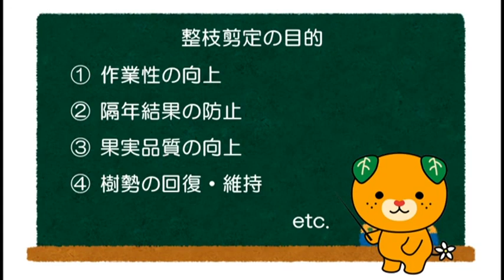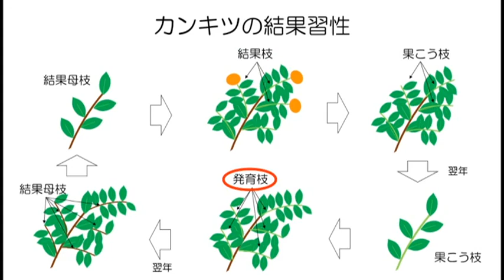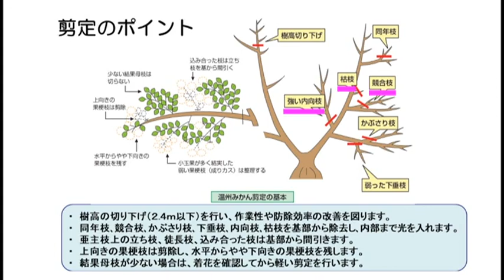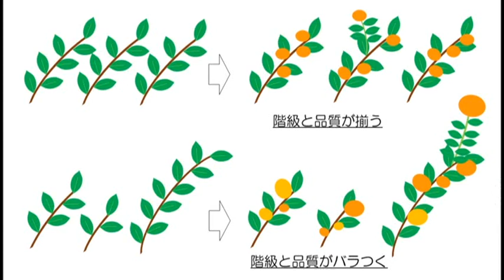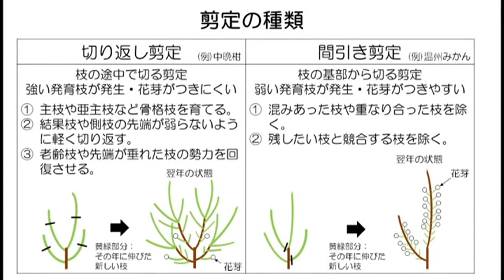シトラス講座第6回「カンキツの剪定による高品質栽培」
就農して間もない青年農業者、女性農業者等に向けて、果実高品質生産のための剪定方法や隔年結果防止に向けた整技方法の注意点などをわかりやすく説明します。